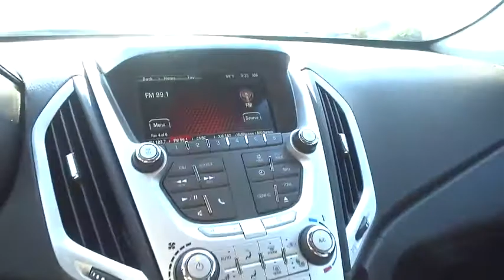2014 GMC Terrain Reno, Sparks, Lake Tahoe, Mammoth, Northern Nevada H17272C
2014 GMC Terrain

Perfect Color Combination! Switch to Michael Hohl Honda! There isn't a better SUV than this good-looking 2014 GMC Terrain. This wonderful GMC is one of the most sought after used vehicles on the market because it NEVER lets owners down. This vehicle has the balance of the manufacturers warranty that still applies!!